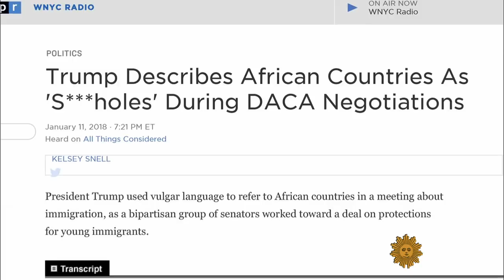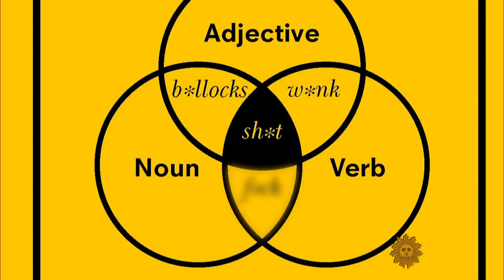Faith Salie on President Trump's potty mouth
President Donald Trump stepped in it this week when he called Haiti, El Salvador, and nations in Africa "sh*thole countries," preferring that America welcome immigrants from Norway instead. A political and diplomatic sh*tstorm ensued, played out (sometimes without asterisks!) in the nation's news outlets. Contributor Faith Salie discusses what happens when our nation's chief executive uses language best scrawled on a bathroom stall.